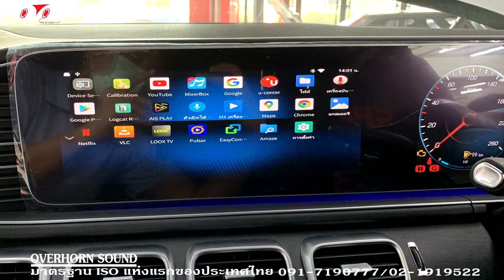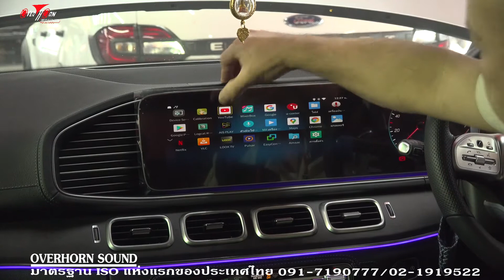Benz GLE300 อัพเกรดจอเดิมเป็น Android ดู youtube Google Map Netflix ภาพคมชัด ระบบทุกอย่างเหมือนเดิม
Benz GLE 300 วันนี้ มาชมการติดตั้ง Interface Android เพื่อนำ application ต่างๆ ไม่ว่า google map , Youtube มาชมความบันเทิงด้หลากหลาย
มาดูตำแหน่งติดตั้ง interface android ที่ใต้เบาะคนขับ  ทำฐานยึดแข็งแรงแน่นหนา และ การเก็บสายอย่างเรียบร้อย ไปทดสอบเสียงกันครับ